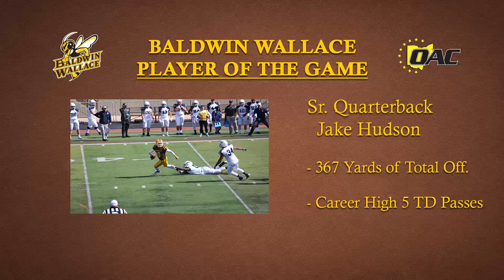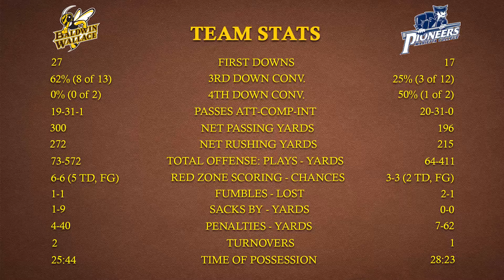BW Football vs Marietta Recap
Brendan Gulick and Josh Rendiro recap the BW vs Marietta football game